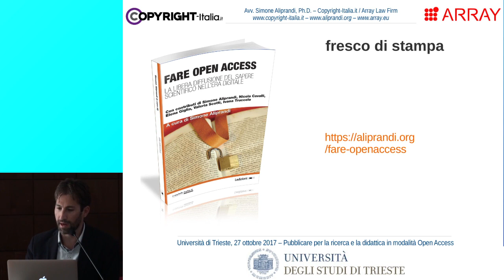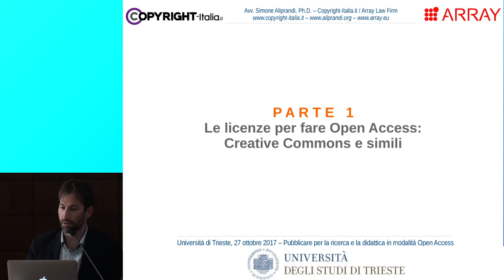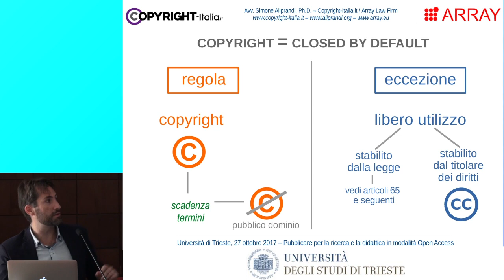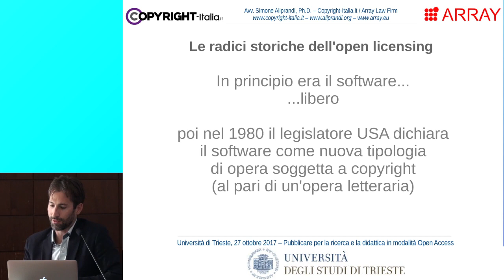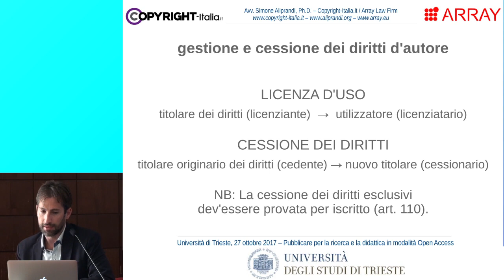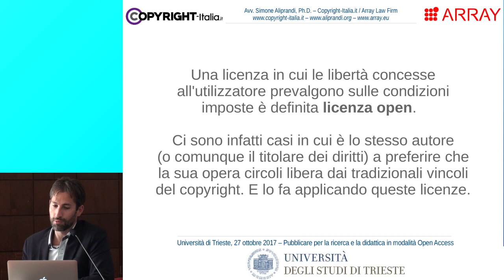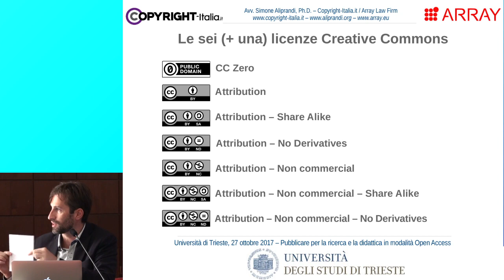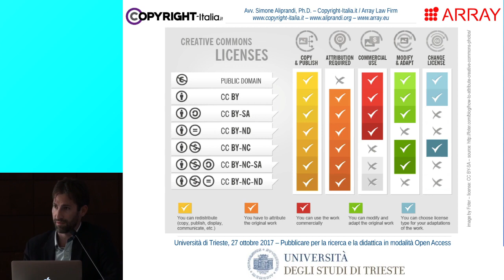Le licenze per fare Open Access (Creative Commons e simili) | Parte 1 del corso "Fare Open Access"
Le licenze per fare Open Access (Creative Commons e simili) | Parte 1 del corso "Fare Open Access e farlo correttamente"